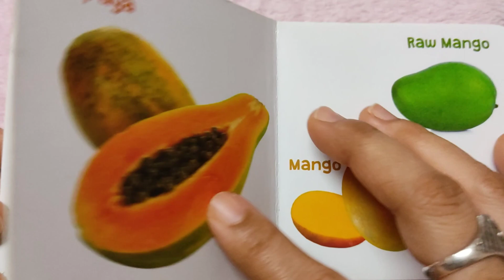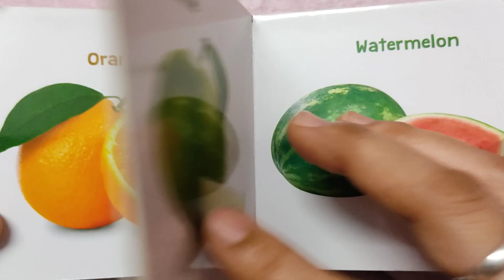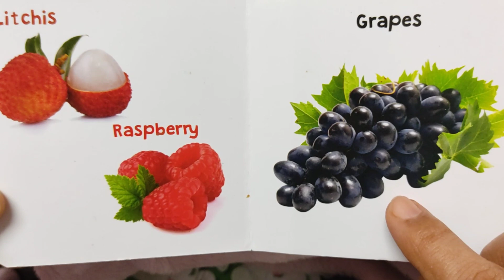names of fruits with pictures | fruits names for kids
fruits picture| names of fruits with pictures | fruits names for kids